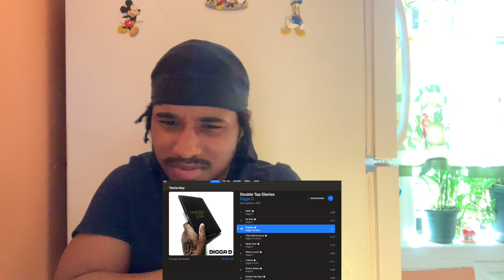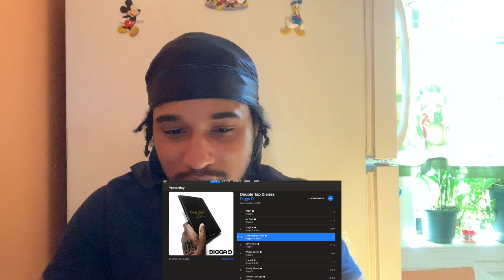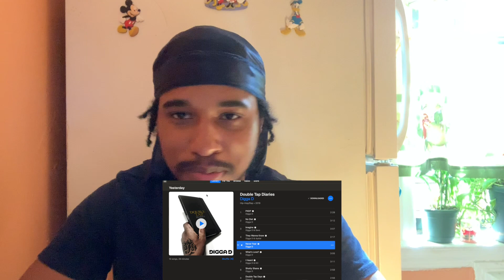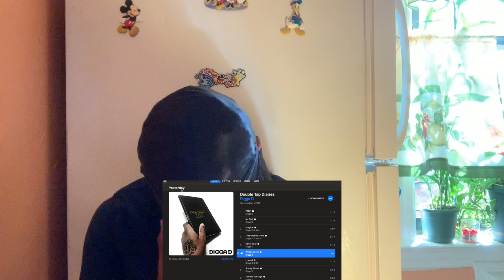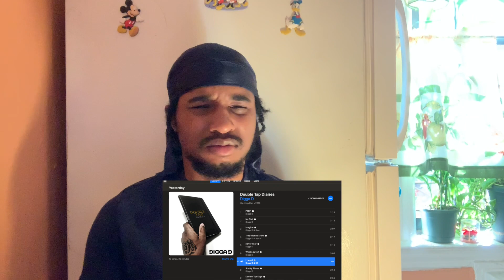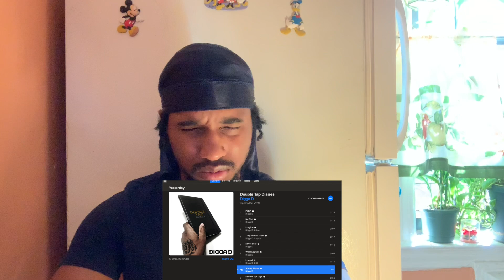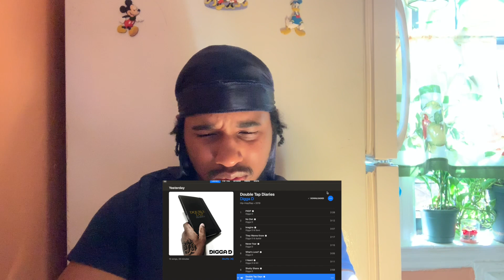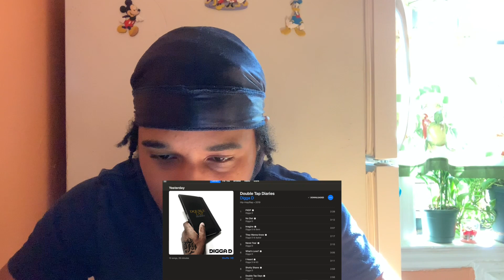Digga D - Double Tap Diaries FULL Album Review | UK REACTION 🇬🇧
3. Imagine Ft. Sav'O (CGM)
4. They Wanna Know (Ft. Aystar)
5. Never Fear
6. What's Love?
7. I Heard (Ft. KO (Homerton)
8. Shotty Shane
9. Double Tap Days
10. 6+4

Follow Me & Request Songs